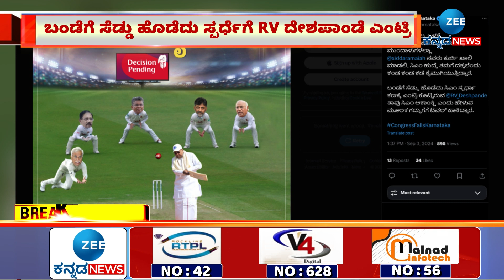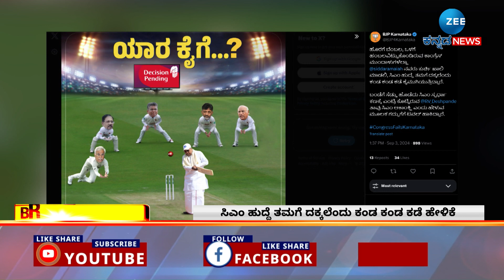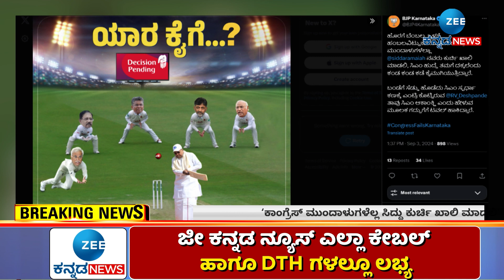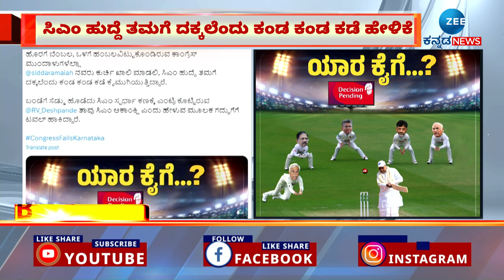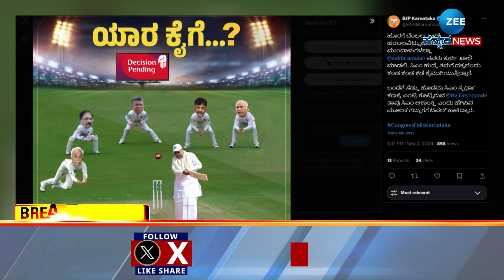BJP Tweet | Congress | ಹೊರಗೆ ಬೆಂಬಲ, ಒಳಗೆ ಸಿಎಂ ಕುರ್ಚಿಗಾಗಿ ಹಂಬಲ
ʻಎಕ್ಸ್‌ʼನಲ್ಲಿ ಕಾಂಗ್ರೆಸ್‌ ವಿರುದ್ಧ ರಾಜ್ಯ ಬಿಜೆಪಿ ವ್ಯಂಗ್ಯ
ಬಂಡೆಗೆ ಸೆಡ್ಡು ಹೊಡೆದು ಸ್ಪರ್ಧೆಗೆ RV ದೇಶಪಾಂಡೆ ಎಂಟ್ರಿ
ತಾವು ಸಿಎಂ ಆಕಾಂಕ್ಷಿ ಎಂದು ಹೇಳುವ ಮೂಲಕ ಗದ್ದುಗೆಗೆ ಟವಲ್
ಸಿದ್ದರಾಮಯ್ಯಗೆ ದಿನದಿಂದ ದಿನಕ್ಕೆ ಸಿಎಂ ಕುರ್ಚಿಗೆ ಕಂಟಕ